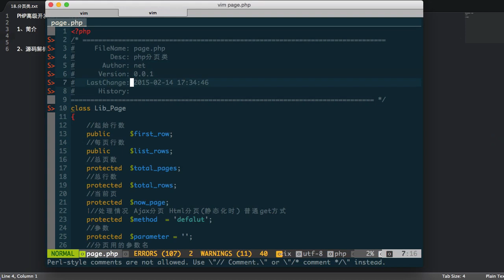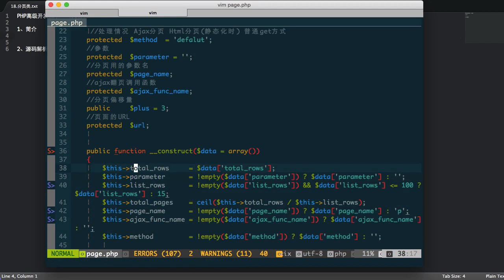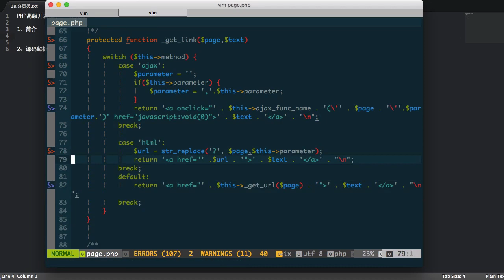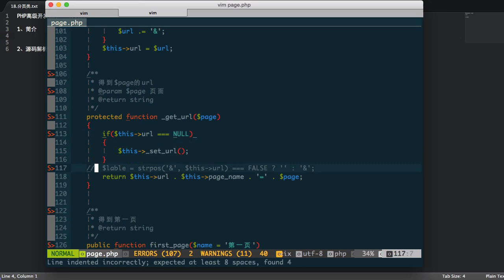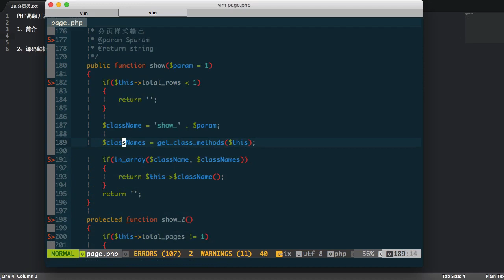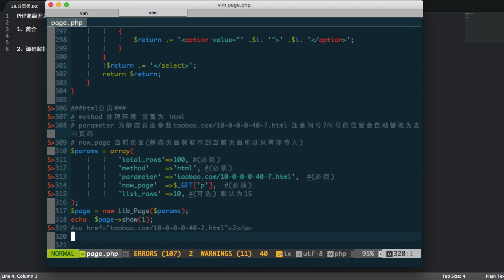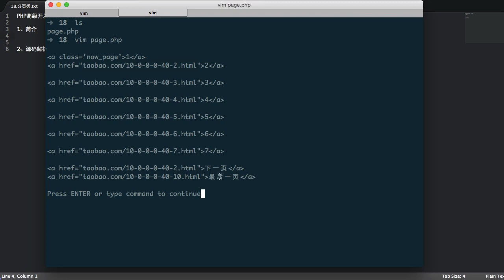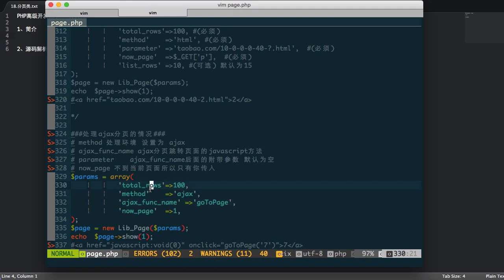Php语言编程进阶 9 9 分页类